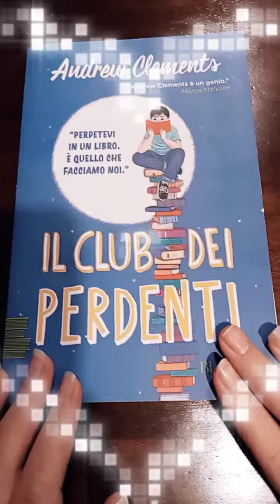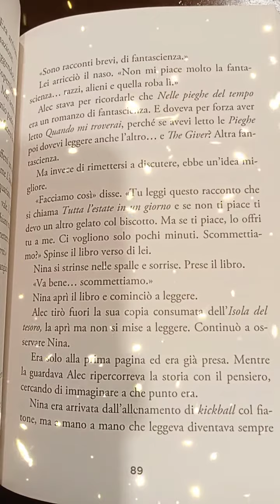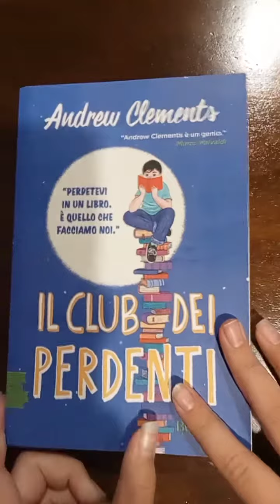Il club dei perdenti di Andrew Clements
Libro scorrevole📚